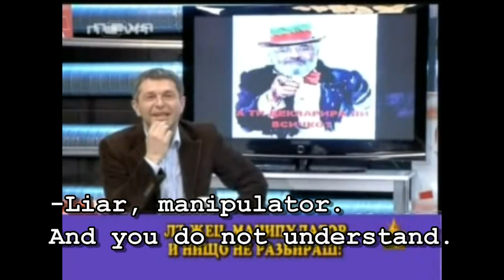Angry man curse on TV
Bulgarian TV Show - The Hour with Milen Tsvetkov